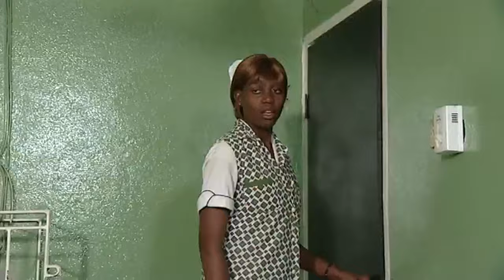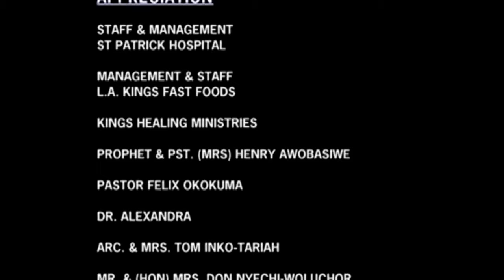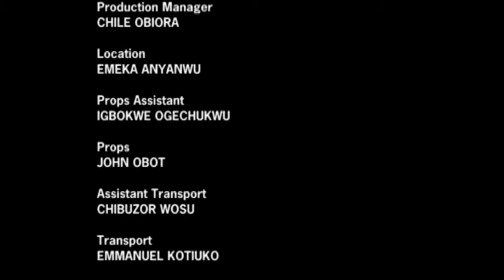See What Only The Power Of God Can Do That Will Motivate Your Prayer Life 2 - A Nigerian Movie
This is about a lady whose past comes calling after several years. What decision will she make, how will she face this. Watch to find this out.